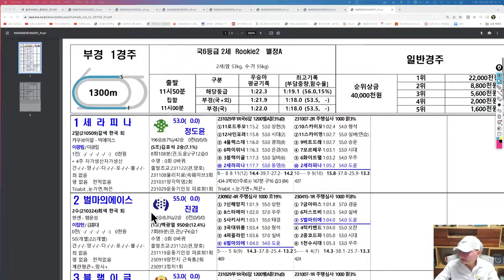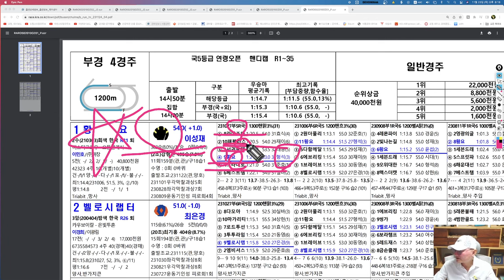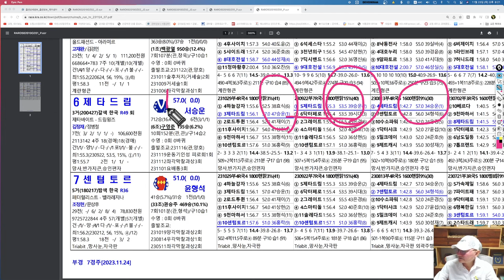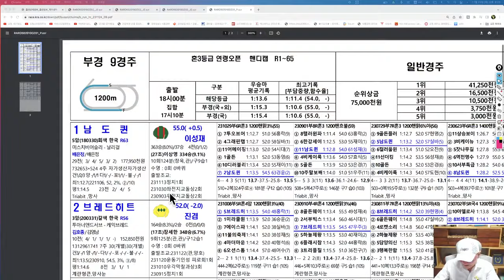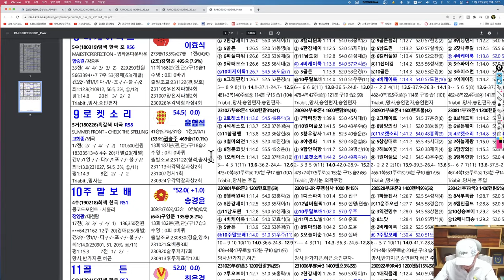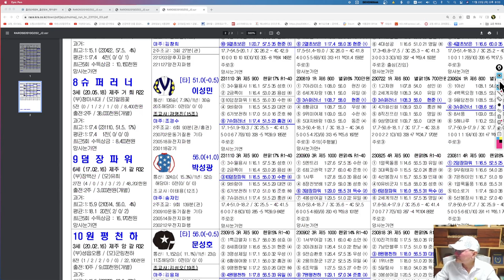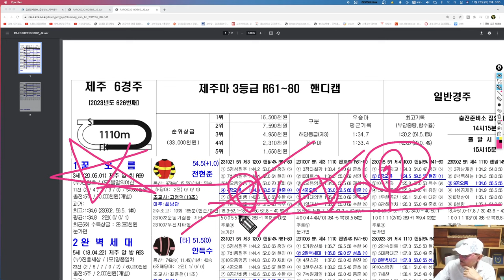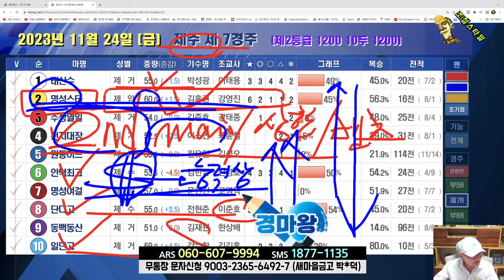[경마] 조철스타일 경마/ [11/24/금요] 실전베팅 / 징검다리 UCC